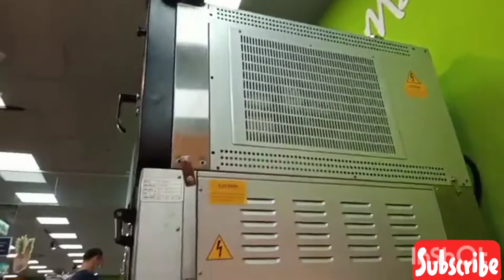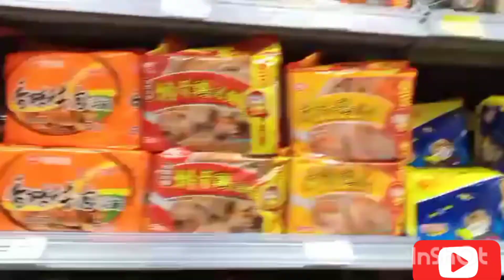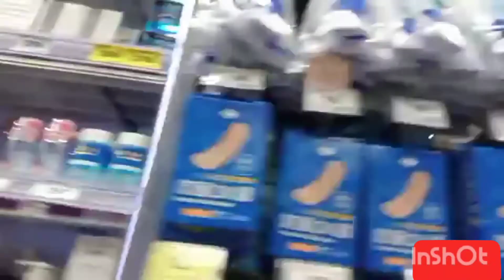bumili ako ng lulutuin kung pinakbit.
Hello everyone,

I'm Emily and welcome my channel.

I am an overseas filipino worker (ofw), curently a homebased caretaker here in Taiwan.

This channel is an assortment of random videos, join me in sharing my experiences as an ofw and hopefully inspiring others.

Please enjoy this video and my others